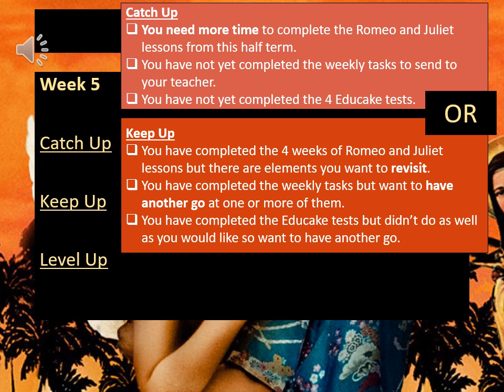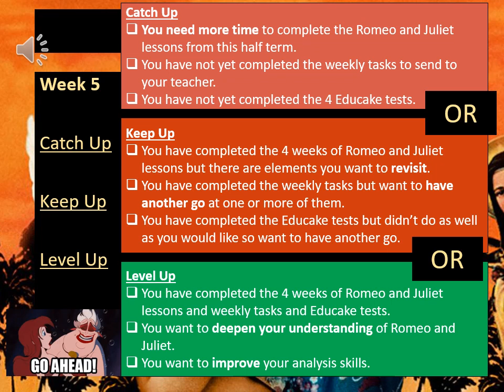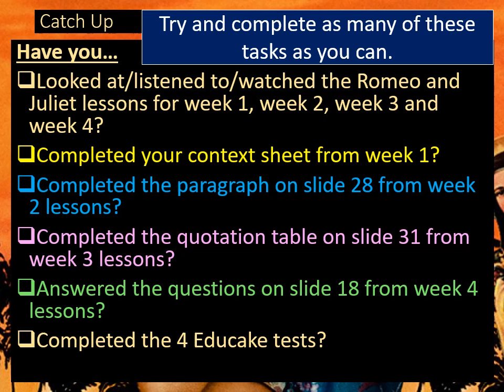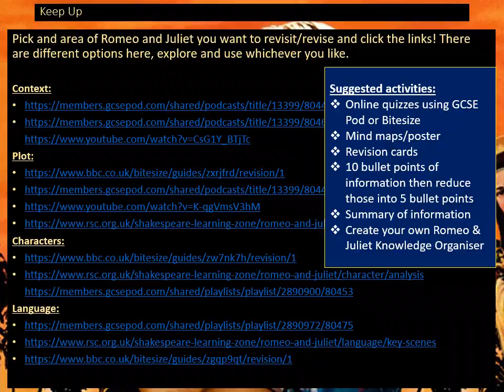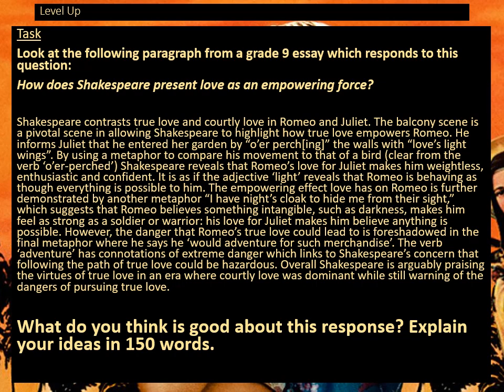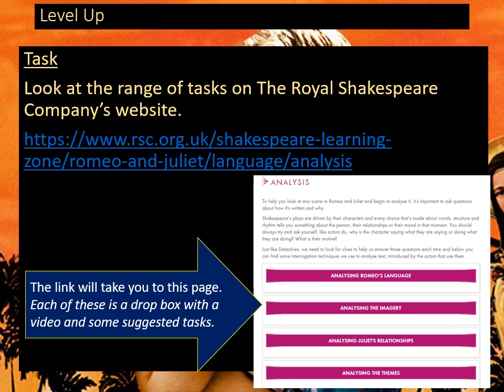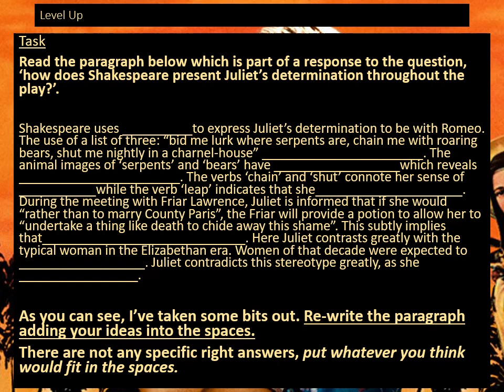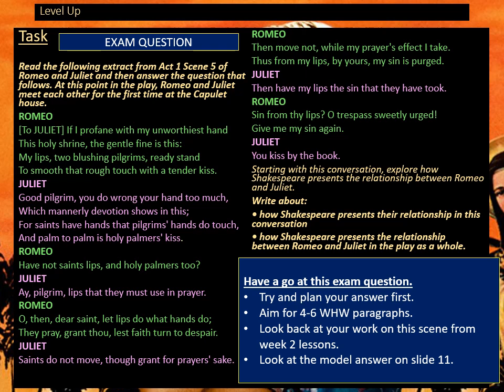Romeo & Juliet - Catch Up, Keep Up, Level Up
Hi Year 10,

This video is all of the slides for week 5 of Romeo and Juliet - the content is exactly the same as the slides on SharePoint but may be a way for you to access the lessons without a laptop. All you need to do is listen to and read the information and complete the tasks set. Don't forget to pause the video when there is a task for you to do.

The links for 'Catch Up' are all on the relevant week videos.

The links for 'Keep Up' are here:
Context:

This week you get to decide what you do!

Miss Shepperd :)